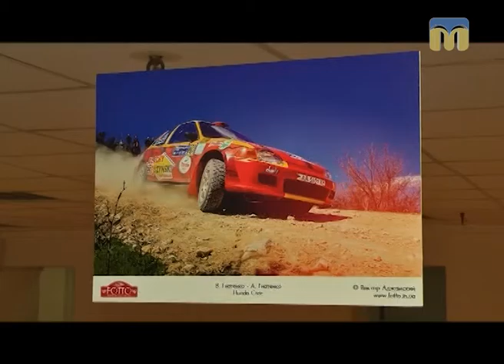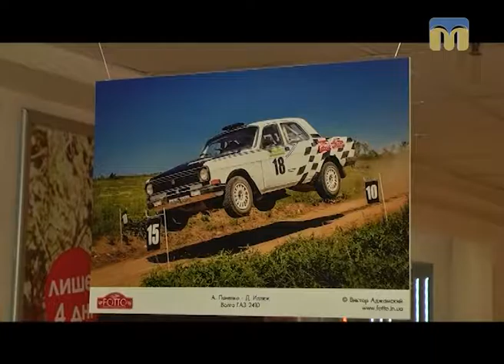Новий день. Фотовиставка Віктора Аджамського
Автор рубрики "Авангард": Вікторія Андрушків.
Оператори: Олександр Попов, Андрій Заворотній.